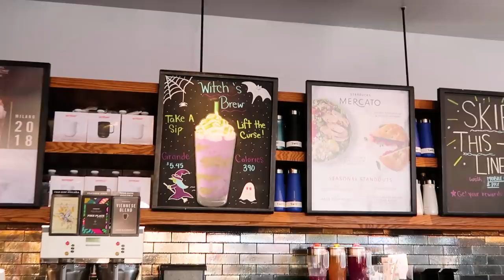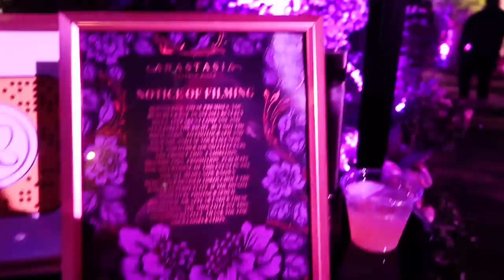HALLOWEEN w USA! Impreza Anastasia Beverly Hills | Agnieszka Grzelak Vlog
Dzisiaj pokażę Wam jak obchodzi się Halloween w stanach, a konkretnie w Los Angeles. Będę też na prestiżowej imprezie Anastasia Beverly Hills Halloween Party :)
♦ Lajkuj Facebooka ♦ Obserwuj Instagrama ♦ Śledź Snapa: aga_grzelak

Ściskam!
Agnieszka Grzelak